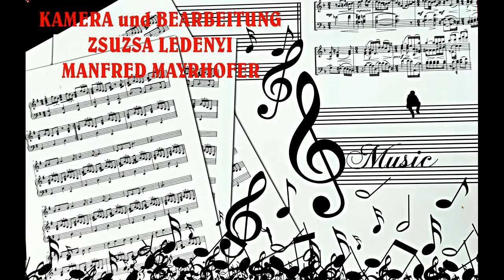ALTDORF TANZGRUPPE HIDIGUT 2024 BRANUER TäNZE u GLÜCKICHES WIEDERSEHEN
BRANUER TäNZE u  GLÜCKICHES WIEDERSEHEN
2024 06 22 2. BEZ. PESTHIDEGKÚT -  BEZIRKSTAG   "ALTDORF-HIDIGUT" TANZGRUPPE  der DEUTSCHEN NATIONALITÄT HIDIGUT
Beim Bezirkstag in Hidigut trat  die "ALTDORF- HIDIGUT" Tanzgruppe auch  mit einem bunten Programm auf. Hier die "BRANUER TäNZE u  GLÜCKICHES WIEDERSEHEN".
Leiterin der Tanzgruppe ist Elisabeth Bobok, Choreographie v. J. Wenczl, bearb. von Z. Wenczl und N. Botzheim